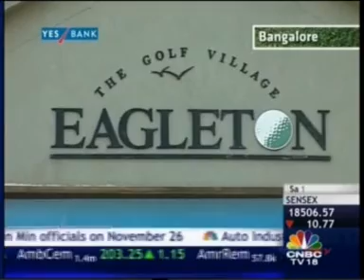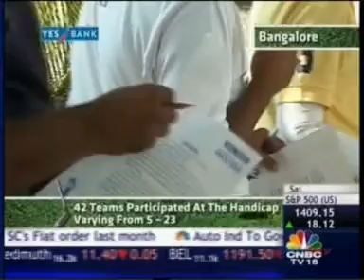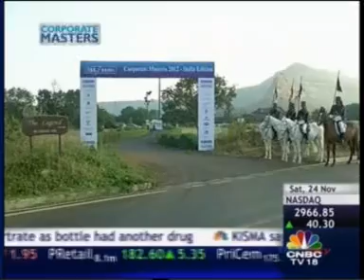Mantri on Media - CNBC TV, Yes Bank Corporate Master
Mr. Sushil Mantri - CMD, Mantri Developers - Participation in Golf Tournment - Yes Bank Corporate Master - CNBC TV Aired on  24 Nov 2012